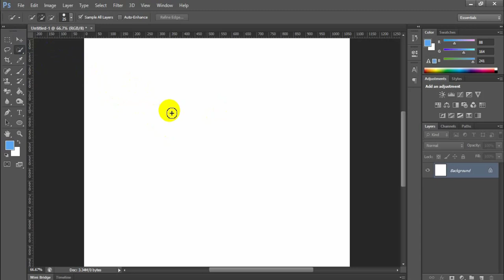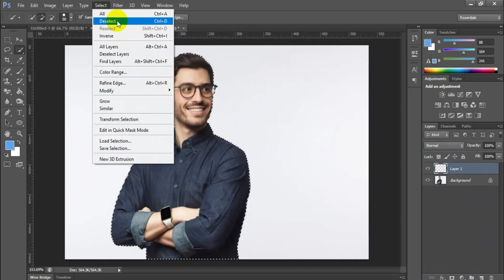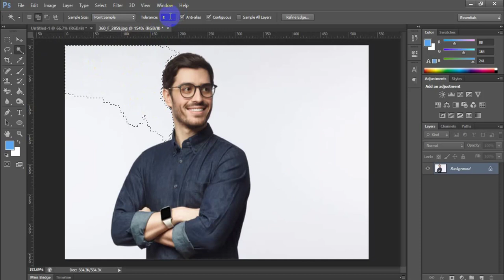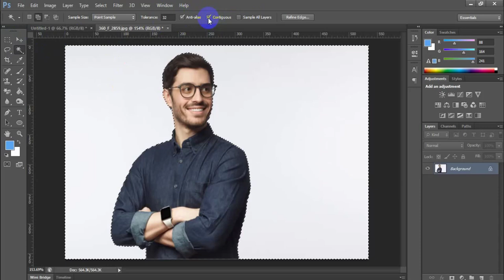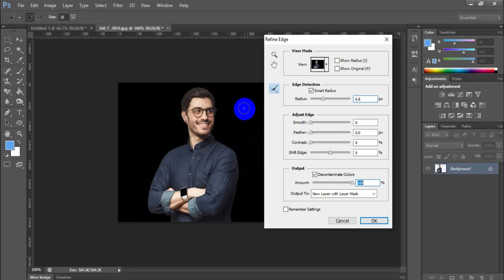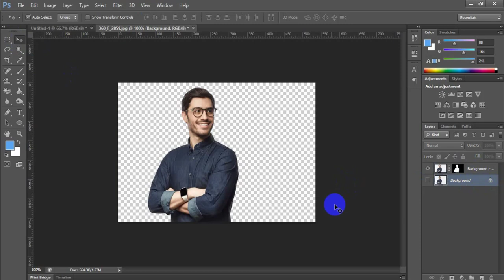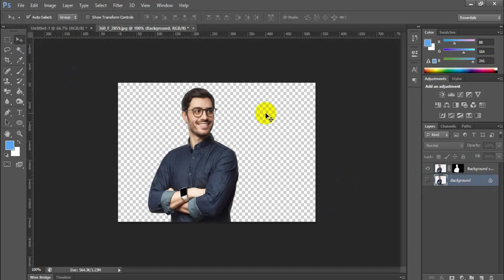Quick Selection Tool and Magic Wand Tool in Photoshop Bangla Tutorial | Shadin Creative Design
This video shows all the uses of the Quick Selection Tool and Magic Wand tool. Hopefully by watching this video you will be able to do all the work of the Quick Selection Tool and Magic Wand tool well and learn how to use it well.
Quick Selection Tool and Magic Wand Tool in Photoshop Bangla Tutorial | বাংলা টিউটোরিয়াল | Shadin Creative Design